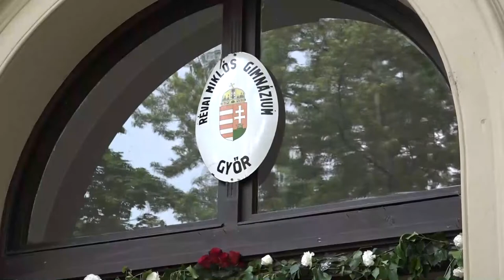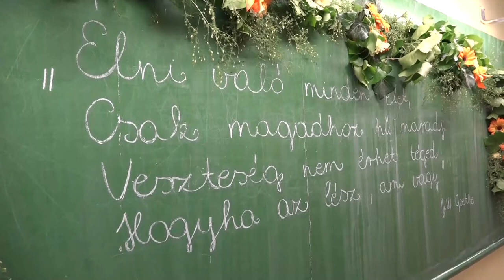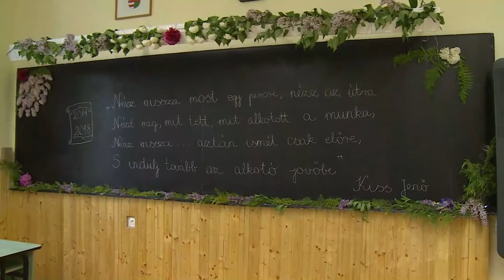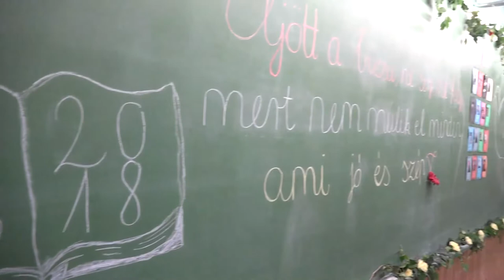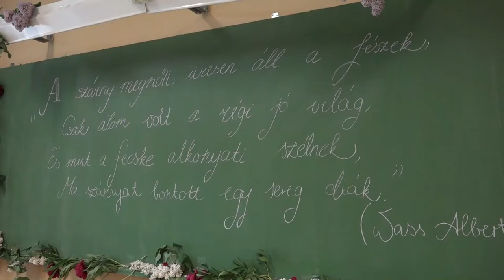Révai Miklós Gimnázium Ballagás 2018